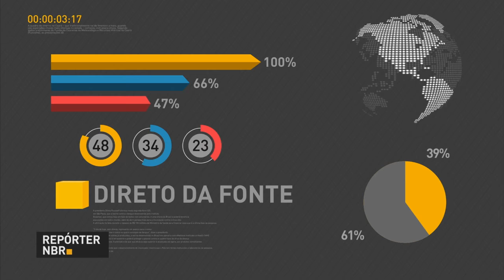Advogado-geral da União fala sobre anulação do processo de impedimento de Dilma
REPÓRTER NBR - 09.05.16: Nesta segunda-feira, o advogado-geral da União, José Eduardo Cardozo, concedeu entrevista coletiva. Ele falou sobre a decisão do presidente interino da Câmara, Waldir Maranhão, que anulou processo de impedimento da presidenta Dilma Rousseff.